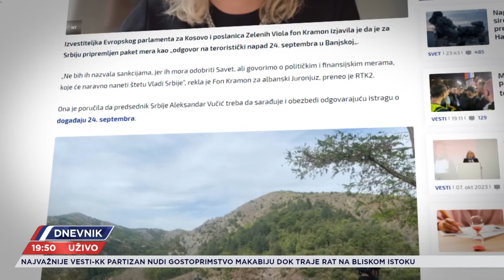Kako izgleda "kontrola štete" posle Banjske